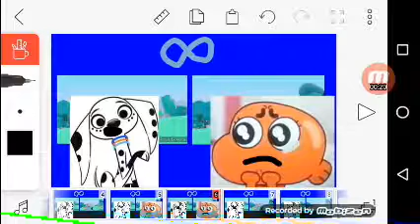The Flipaclip Movie 2: Lost In New York - Las 5 Diferencias Dolly and Darwin (Crying & Happy)